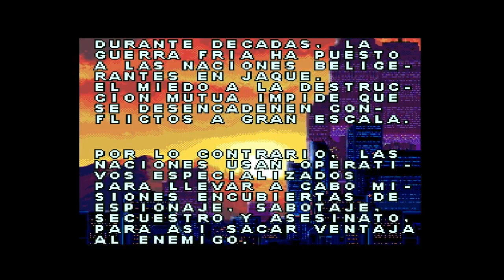Metal Dragon(MSX Turbo + V9990)(Kai Magazine)(2021)(MSXVR)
Finalmente he podido jugar al Metal Dragon en el MSXVR emulando MSX Turbo R, al final ha resultado bastante sencillo hacerlo correr en el MSXVR y el resultado ha sido importante, el juego cambia muy mucho y para bien. Si bien usando el Z80 es posible jugarlo el hacerlo con el R800 (o el Turbo del 2+) le da otra marcha al juego haciéndolo mucho más divertido. Solo me he llegado a la 2 fase, y al escuchar la música ha sido como volver por un segundo a los años 90 (¿Robert Vroemisse?), totalmente recomendable.